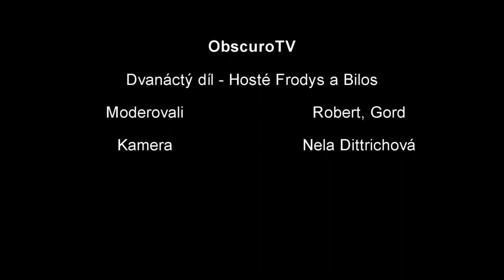Obscuro TV - Dvanáctý díl | Jako hosté Frodys(Awrizis) a Bilos(Malignant Tumour)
Mluvili jsme s Bilosem a Frodysem o jejich spolupráci na albu, a nejem o tom. Dotkli jsme se i témat jako jsou Slavíci, Ceny Břitva, názor na lidi s telefonem na koncertech, promítání koncertů v kině, jak se nahrávala hudba kdysi, jak to vypadá s chystaným albem Awrizis a kdo vše tam hostuje a mnoho dalšího. Rozhodně stojí dokoukat až do konce, takže se máte na co těšit :)